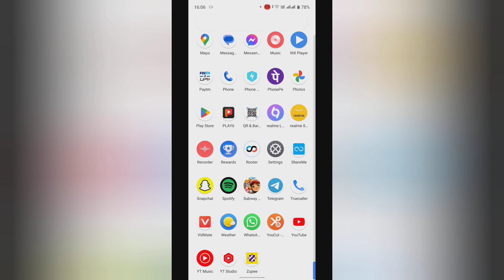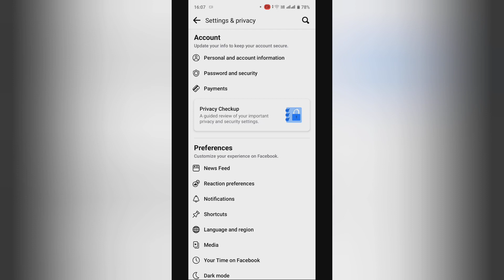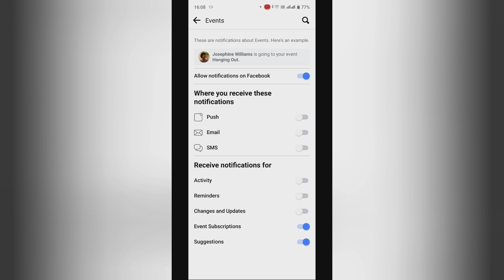How to disable change and updates in events on Facebook, facebook ke events me change and updates of